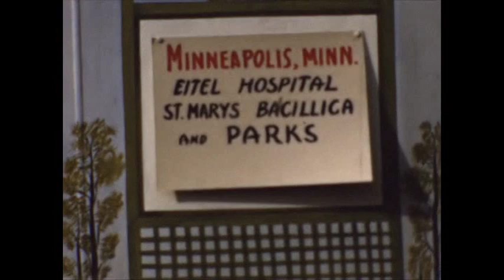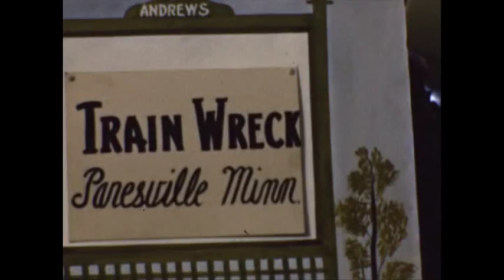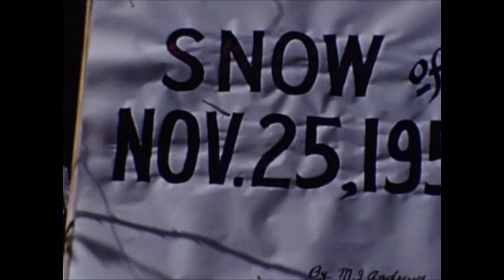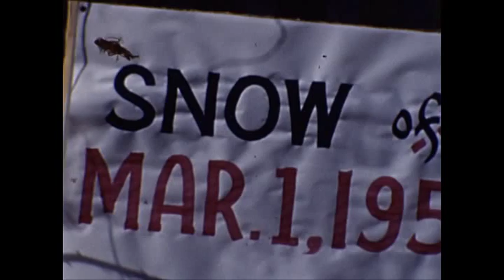Home videos of Michael Joseph "MJ" Andrews & Pauline Elizabeth Repitsky Andrews Part 3 of 8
These videos are the result of about 15 reels put together in roughly chronological order. Years covered are about the 1930s - 1968.
MJ labeled reel cans and included a key in many, but not all of, the cans. This is a full list of reel numbers, approximate dates, and descriptions. Not all the subjects noted may be correct and MJ's notes are usually not full phrases.
Corrections or help identifying people and places would be greatly appreciated!

Wedding, brunette bride with white bouquet, groom in black with white boutonniere
(This wedding sadly was cut in half from the last part to this. If it's your family, I can get you a good copy.)

0:10 - Wedding, blond bride in poofy dress (Snieder?) and white bouquet entering the church, then leaving with the groom who has a white boutonniere, taking photos

1:25 - Wedding at Nativity BMV, brunette bride, groom in black with a white boutonniere

about 1951
Title: Minneapolis, Minnesota, Eitel Hospital, St Mary's Bacillica and parks
Note: MJ & Pauline were in a train crash near here. Pauline was in the hospital for months and MJ, seriously injured, went home to run Andrews Hardware. I am guessing they went back to visit. There's footage of the wreck. I assume MJ gave the camera to a friend to document it. They were on a train full of friends and others headed to a hardware convention.)

Description:
1:30 - flowers - St. Mary's Basilica
2:15 - The airport, Northwest (1947 MARTIN 202, N93041, date must be 9 Oct 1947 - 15 Aug 1951)
3:25 = the park through a screen

after 1944-45, 1951 snow (?)
Title: General Miscellaneous
Description:
4:00 -  not Wade Park, in Cleveland, Ohio, a parade
5:55 - Eitel Hospital, pool, MJ in neck brace from the train accident
8:05 -Northwestern National Life, Hotel Andrews, Minneapolis
9:35 -  Nicollet Baseball Park, Home of the Millers in Minneapolis
church, baseball, general sightseeing
11:55 - the train wreck, Paynesville Minneapolis
14:25 - snow scene, Temper (min pin dog) playing with a puppy
15:20 - admiring flowers, stations of the cross,
16:30 - bandaged dog at Dunlap Ave
16:45 - picnic at the winery
17:20 - Snow of Nov 25, 1950 on Dunlap Ave, Michael "Jr" Andrews III in uniform, Pauline, Jr, and Nance, then MJ coming down the steps, Jr and Nance Andrews
18:30 - Snow of Mar 1, 195(1)?
19:15 - people outside dressed up bringing gifts
19:50 - Tom Andrews on a motorcycle
20:05 - Pauline and Marge taking Paul Andrews to the bus station, garden
21:10 - Covered bridge with Unescos
22:00 - Dog meets bird, a snow scene, gardens, fishing
24:35 picnic
26:20 - Tom and MJ Andrews motorcycle
27:00 Nance's graduation